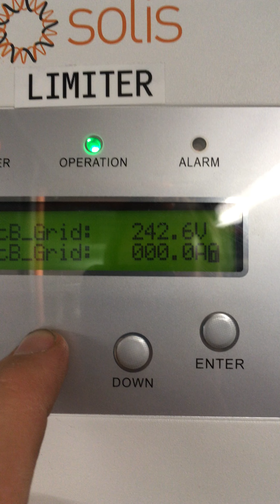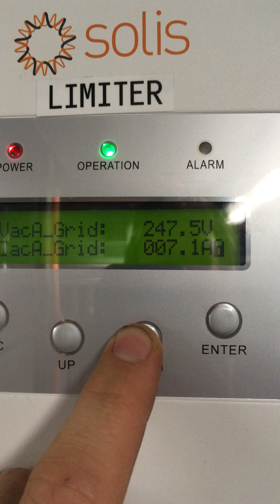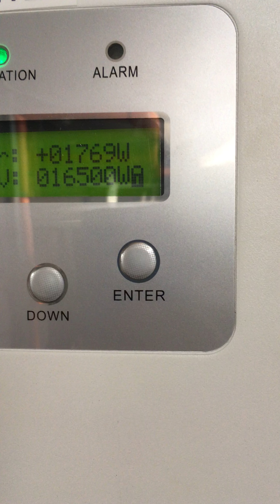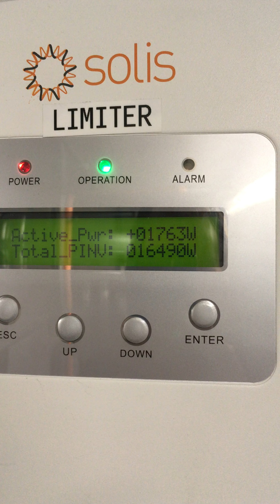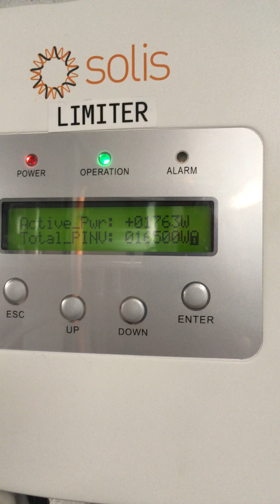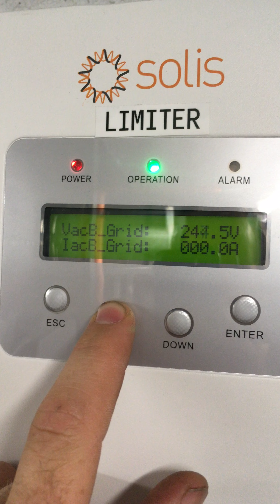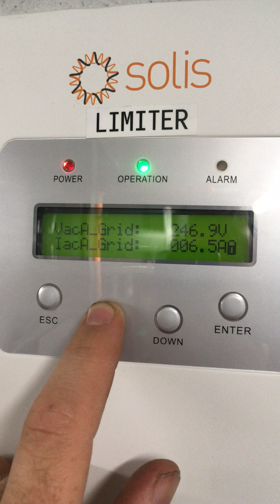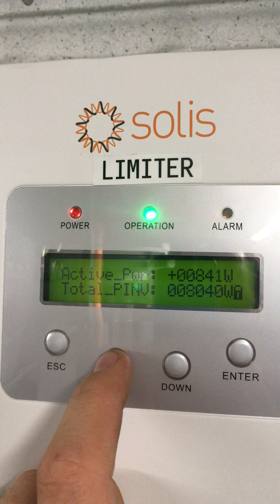Solis solar PV inverter - G100 operation